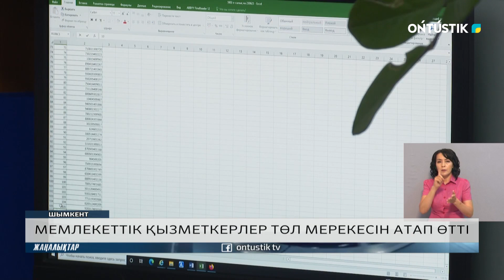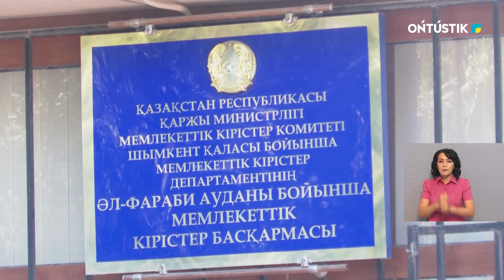МЕМЛЕКЕТТІК ҚЫЗМЕТКЕРЛЕР ТӨЛ МЕРЕКЕСІН АТАП ӨТТІ